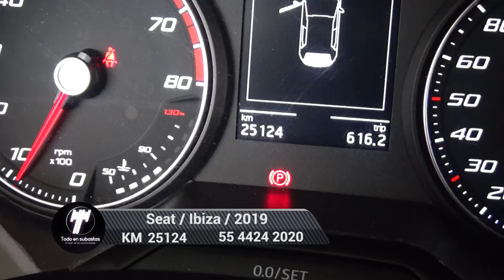Seat / Ibiza 7 2019 - 4802